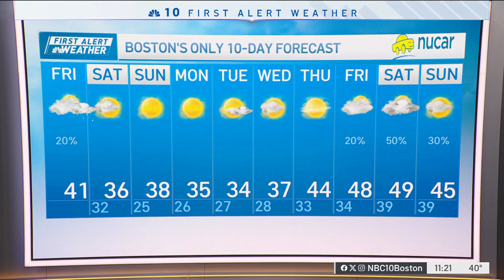Clouds, with rain showers in Boston Friday morning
Friday: Mostly cloudy. AM sprinkle/flurry, late day and evening snow/rain showers. Highs 40-45.
Overnight Friday night: Snow/rain showers end, breezy. Lows around 30, wind chill 20.
Saturday: Cool breeze, clouds & sun, South Shore & Cape AM flurries. Highs in the 30s, wind chill 20s.
Sunday: Breezy and bright. Highs in the 30s.